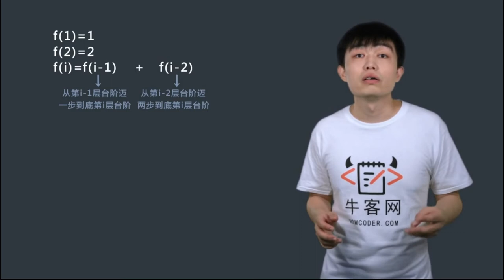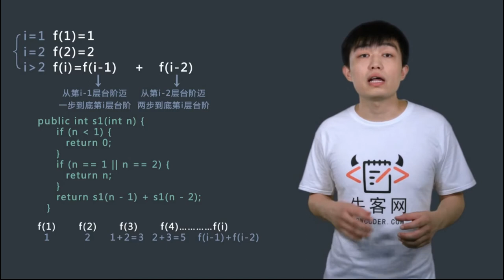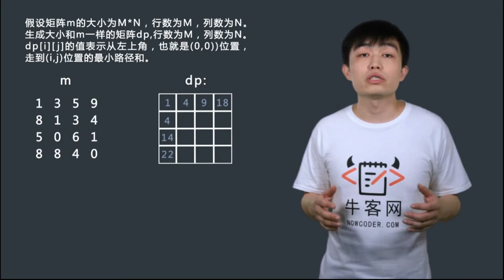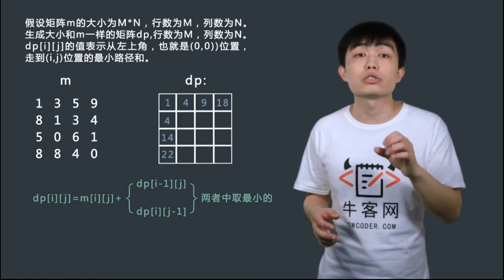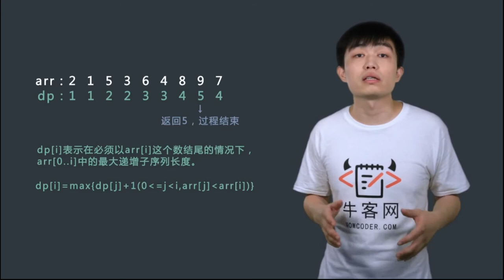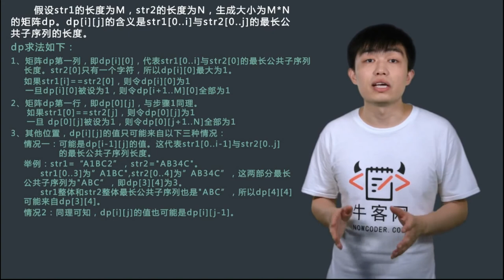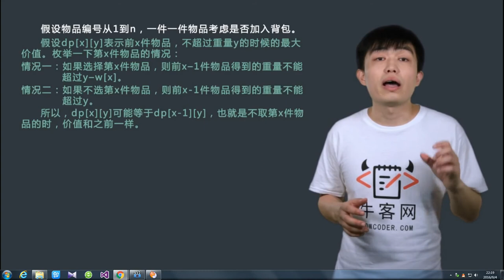直通BAT算法精讲-12 动态规划（2）